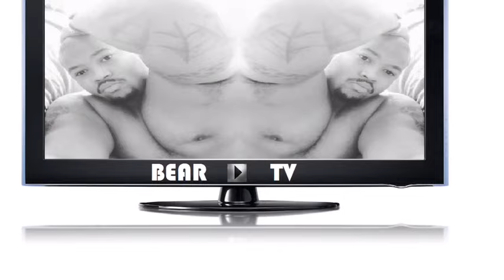I LOVE SEX UNCENSORED THOUGHTS